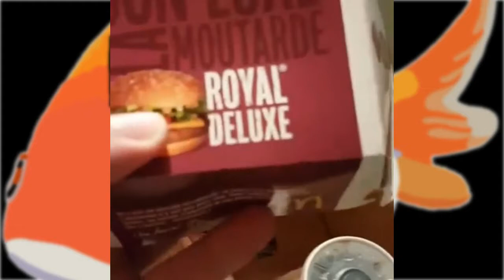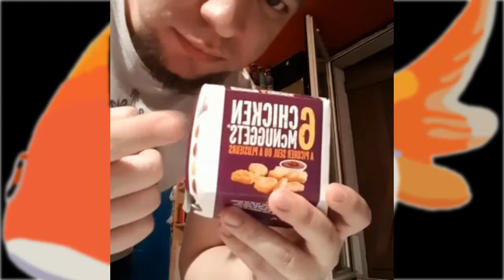McDonald's UNBOXING (Facebook Live from September 10th)